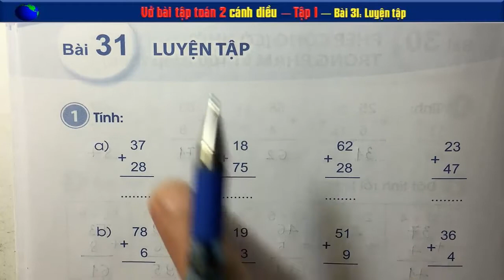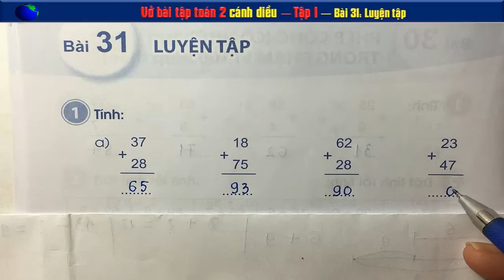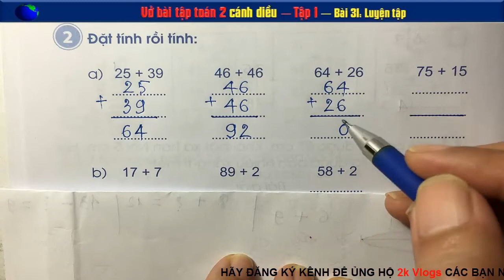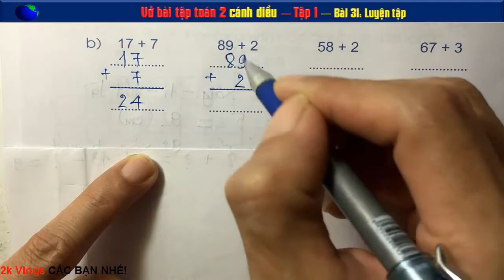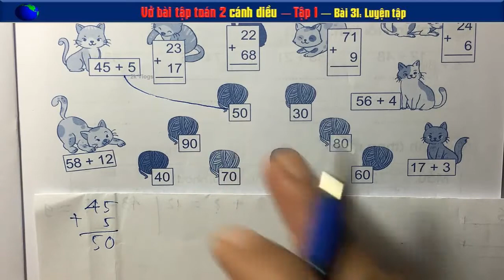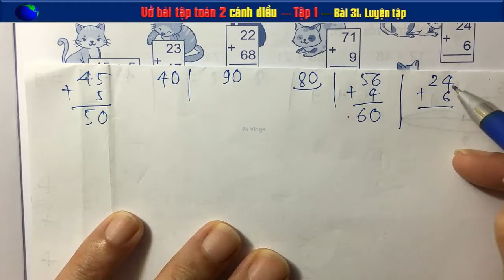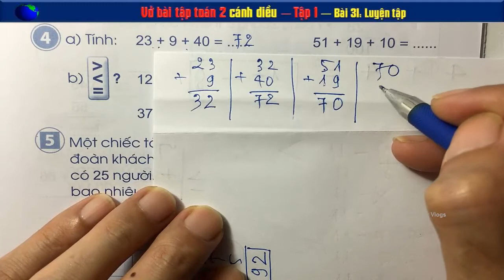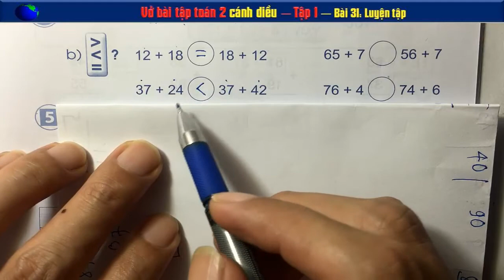Vở bài tập toán lớp 2 - Cánh diều - Bài 31 Luyện tập -Trang 50,51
👇 Xem nhiều hơn các video của 2k Vlogs 🌴